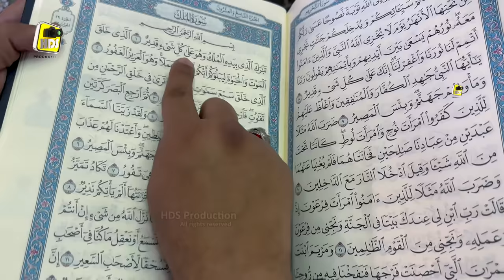Zahe Muqadar Huzoor-e-Haq Se Ayat Noor & Qari Muhammad Usman Ghani Naat 2023 in Mecca Madina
About Naat Sharif.
Audio & Video HDS Production
Title    Zahe Muqadar Huzoor-e-Haq Se
Artist  Ayat Noor Usman & Qari Muhammad Usman Ghani

This is a very beautiful New Naats Sharif by Qari Muhammad Usman Ghani , He is most famous Naat sharif reciter of the Pakistan he also famous all our the world. this is his one of the best and New Naat Sharif performance in Pakistan.New Naat sharif is HD quality. HDS Production Produce This New Naat Sharif in Full HD and 4K  New Naat Sharif. This New Naat Sharif is a new lyric.

Thank You for Reading and watching Naats Sharif Video Hope you enjoy watching Naat ofQari Muhammad Usman Ghani  Please Like Share and Subscribe Our HDS Production on Youtube to get an update on new Naat Uploads.